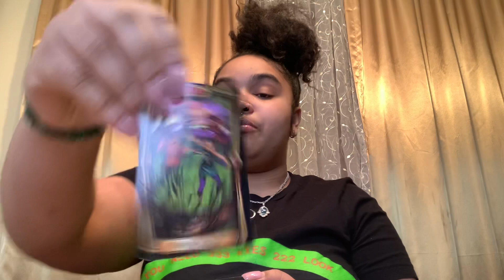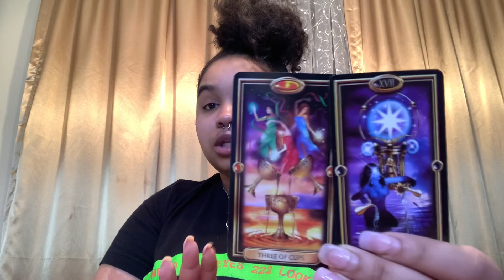Aquarius Chain Gang/Jail Bait Molestor Tried to Set You Up For Kidnap With A Leo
Check Out my 2nd Channel For General Readings Ashley Allure Additions